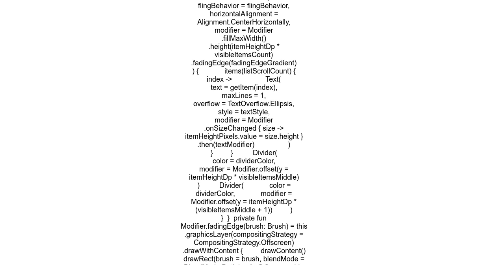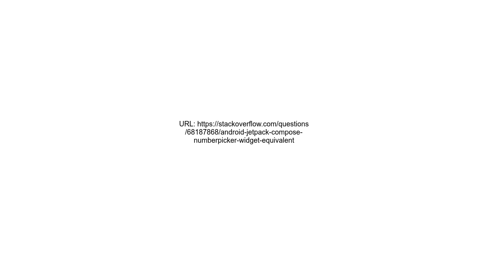Android Jetpack Compose NumberPicker Widget Equivalent